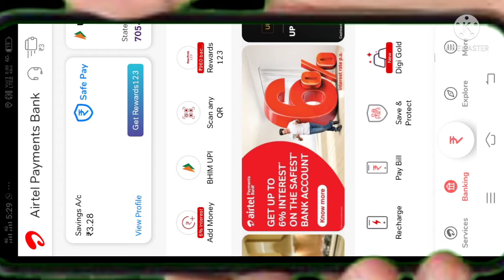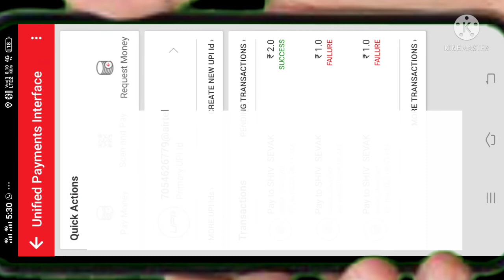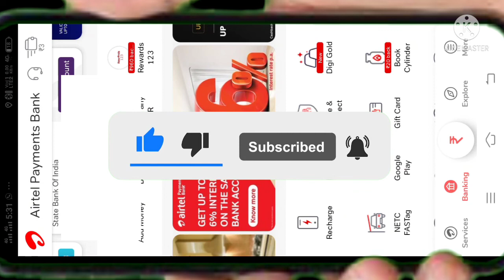airtel payment bank se paise transfer nahi ho rahe hain to kya kare